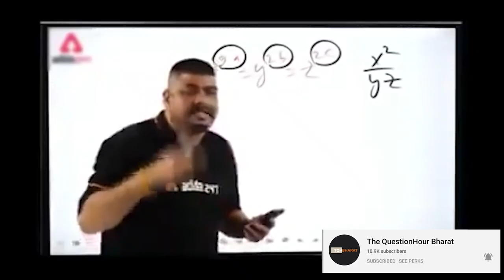Lal singh chaddha | Anti Hindu Past of Actor | Aamir khan Shed tears after boycott | Piyush Rai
lal singh chaddha movie aamir khan boycott
aamir khan statement on boycott
in this video we will know why indians are boycotting lal singh chaddha

Ways to contribute :
UPI : thepiyushrai7@ybL